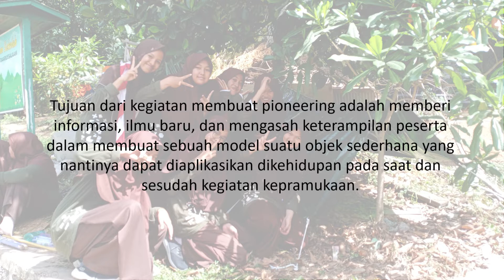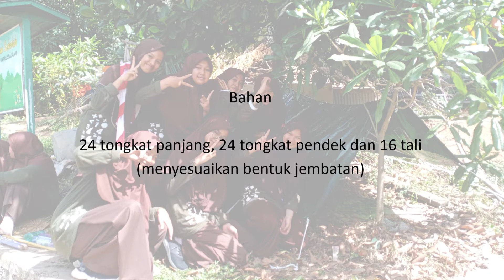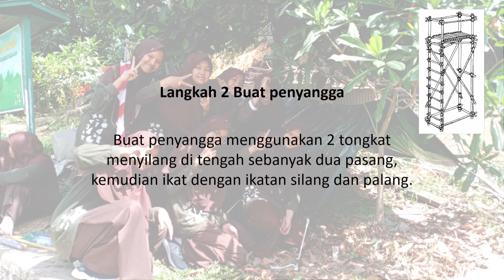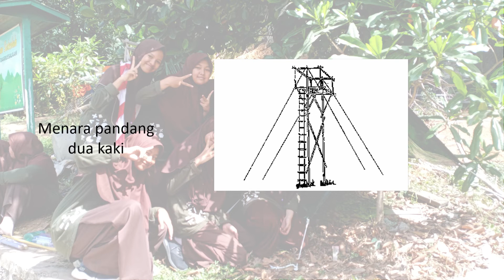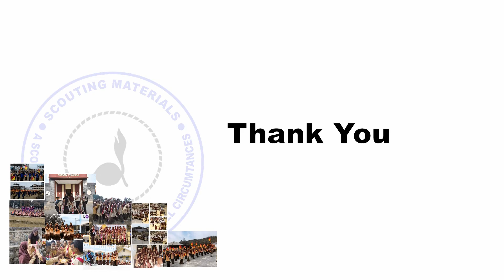Terap 23.2 Pramuka dapat membuat pioneering menara pandang sederhana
Scouting materials